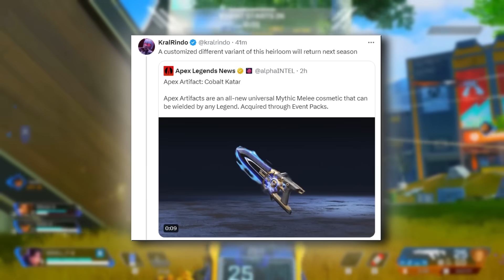Apex Legends New Collection Event Heirloom Has A Huge Problem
Apex Legends New Collection Event Heirloom Has A Huge Problem as we discusse the "Shadow Society Event" in Apex Legends and highlights several aspects that make it a potentially negative and greedy event. It mentions the high price of the event's cosmetics, which are significantly more expensive than previous offerings. The article also criticizes the limited-time nature of the event, creating a sense of urgency and potentially pressuring players to spend more money to obtain exclusive items before they disappear. Additionally, it mentions concerns about the event's gameplay changes, which may favor players who spend money on certain items, potentially creating an imbalance and a pay-to-win scenario. Overall, the article presents the "Shadow Society Event" as a potentially exploitative and profit-driven approach by Apex Legends developers, raising concerns among players about the game's direction and fairness to its player base.